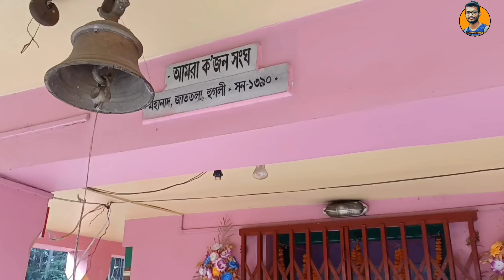এই মন্দিরের আদলেই তৈরী হয়েছে দক্ষিনেশ্বরের ভবতারিনী মন্দির।মহানাদ কালী মন্দির।@Jonty's Blog,Part-2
এই চ্যানেলটি তৈরি করার পেছনে আমার উদ্দেশ্য হ'ল বাংলাতে  ভ্রমণ ভিডিও তৈরি করা, যাঁরা এই অবিশ্বাস্য ভারতে কোনও ছুটির গন্তব্য বেছে নিতে চান , তারা আমার এই চ্যানেল - টিকে follow করতে পারেন। আমি আমার এই চ্যানেলে মাধ্যমে বিভিন্ন জায়গার ভ্রমণের ভিডিও, ভ্রমণের টিপস এবং ভ্রমণের ফটোগ্রাফি সম্পর্কিত ভিডিও আপলোড করব।

THANKS FRINDS
SOMNATH NASKAR